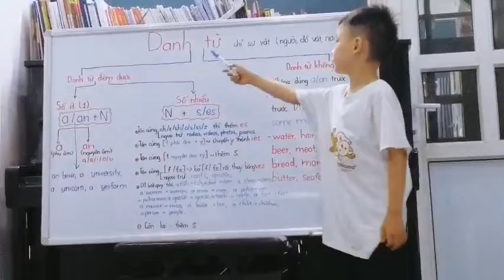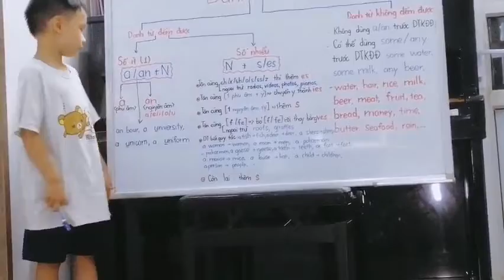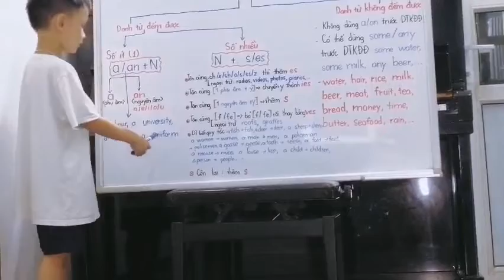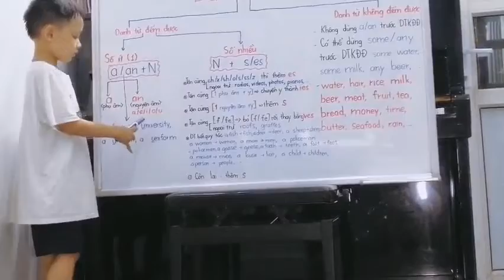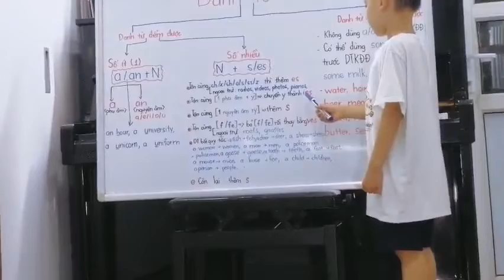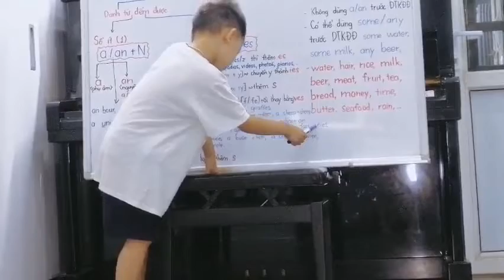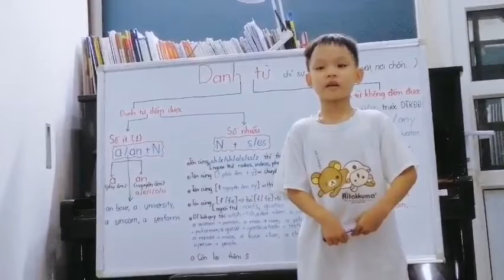Danh từ trong Tiếng Anh - Thầy giáo tiếng Anh trẻ tuổi nhất Việt Nam